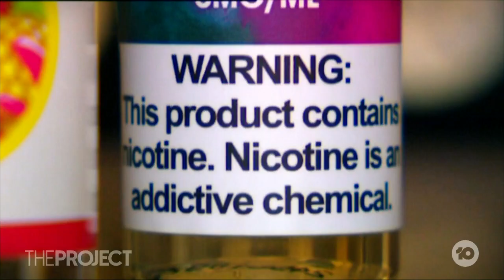Tax On Vapes On The Table To Try And Stop Young Australians Taking It Up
The government could be putting vapers on notice, with taxes for e-cigarettes on the table. Public Health Expert Dr Sandro Demaio explains if this will lower the number of young people taking up the habit.